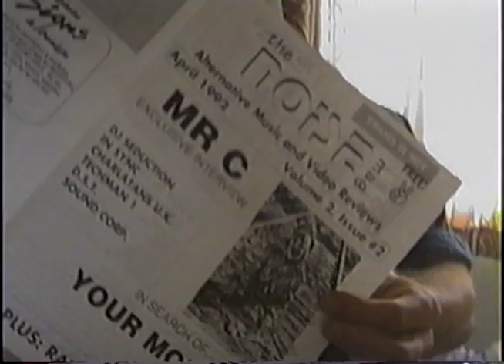Miami Rave Bus 1991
Dave and the crew from Zeal in Miami on a trip to the Raven in Tampa back in 91!
Classic footage of ravers in South Florida in the early 90s.